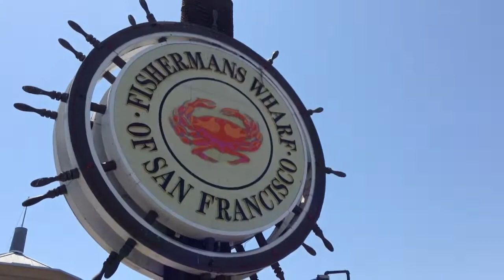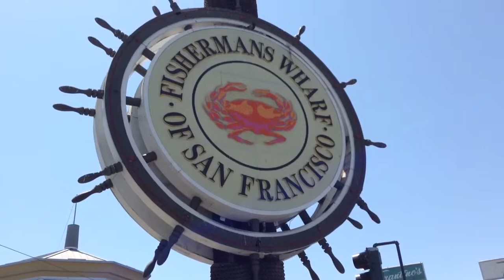Stephen Dreyfuss live at San Francisco Harbour